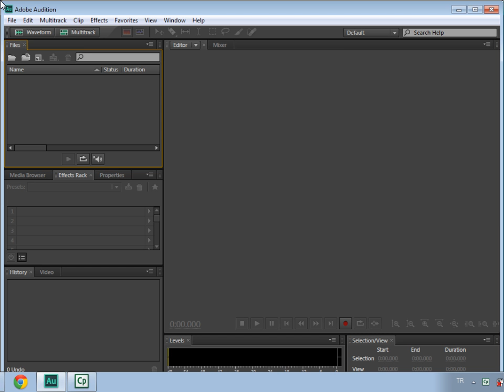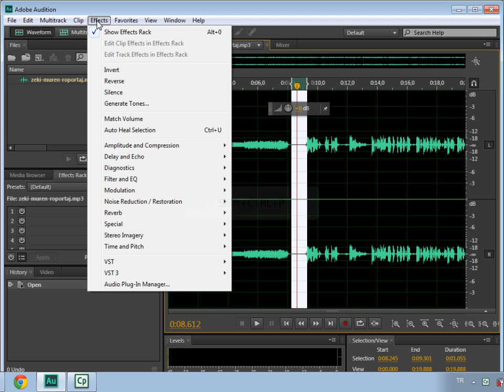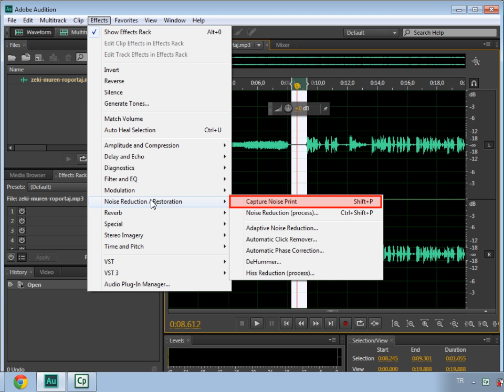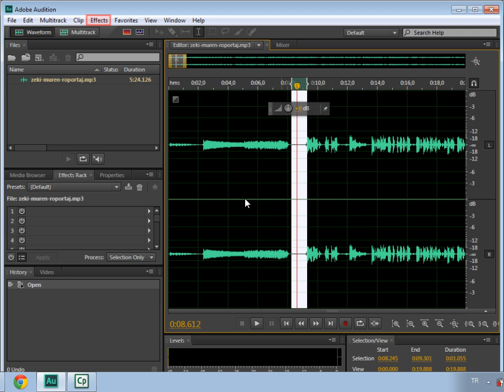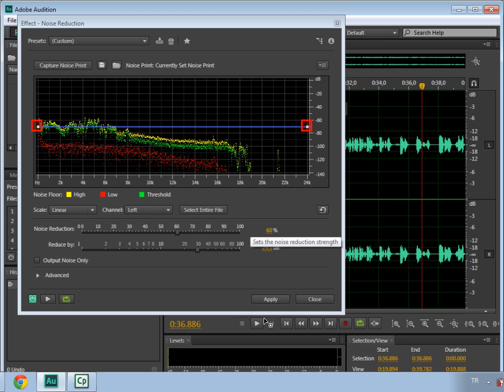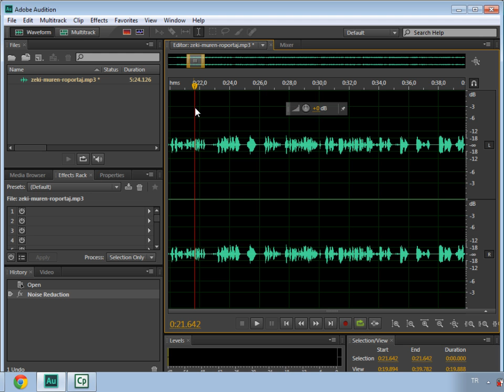Audition CS6 Ders - 6.4 Arka Plan Seslerini Kaldırma